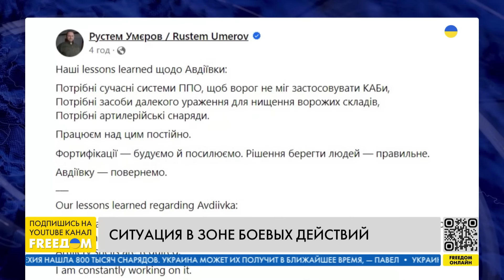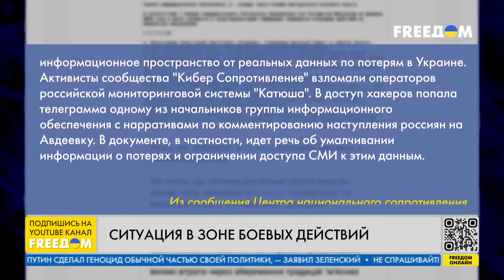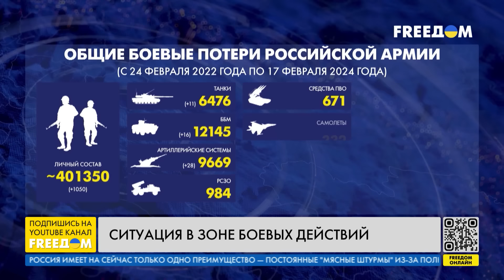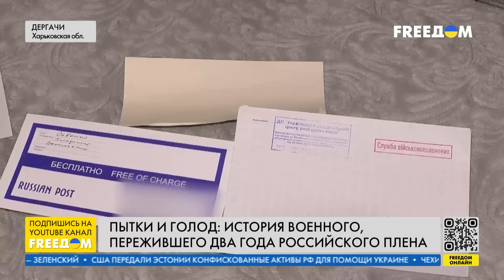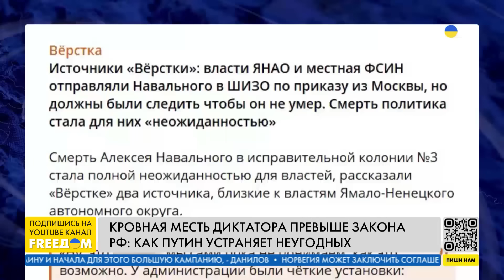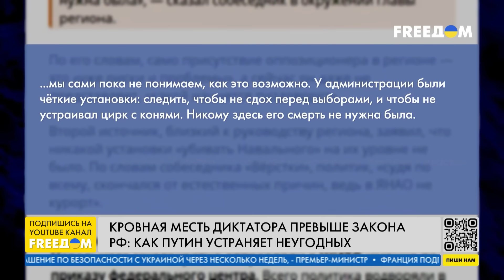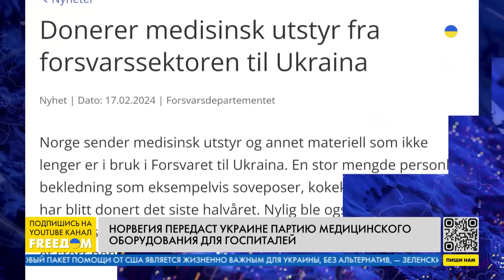Зеленский в Германии. Акценты Мюнхенской речи | Новости на FREEДОМ. 17.02.24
Об участии Зеленского в Мюнхенской конференции по безопасности, ситуации на восточном фланге фронта и всплеске оппозиционных настроений в России – узнавайте в итоговом выпуске новостей "Наше время" на телеканале FREEДОМ.